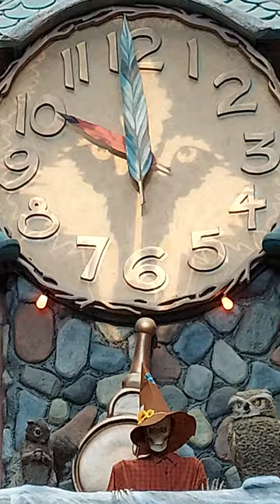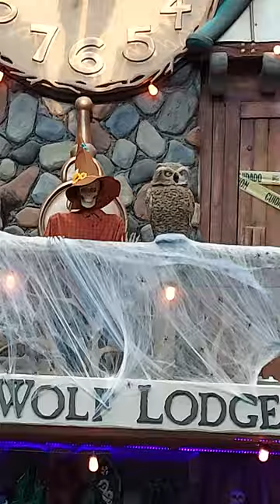October 2023 great wolf lodge clock tower show wisconsin dells